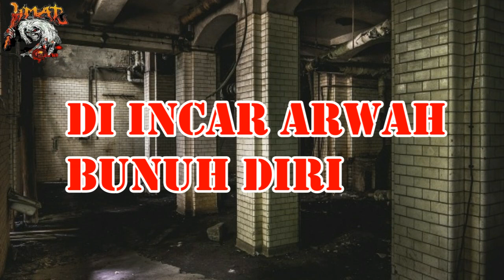NGERI .....MAUNYA BERTEMU TUNANGAN ,JADI INCARAN ARWAH BUNUH DIRI